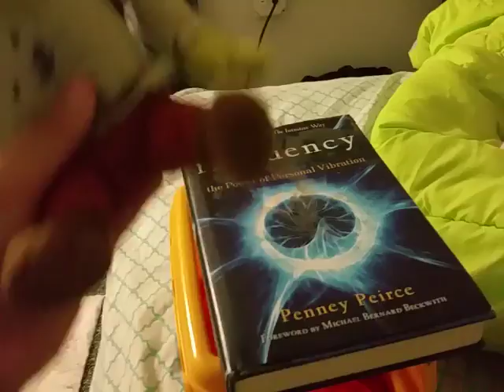Malach And Friends School Night Time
Night School 4rd garde